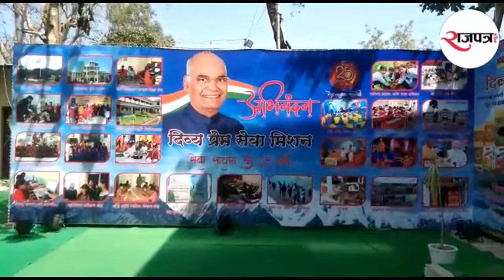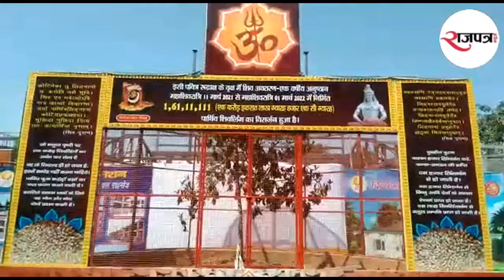Preparation at Divya Prem Seva Mission Haridwar for President Ram Nath Kovind